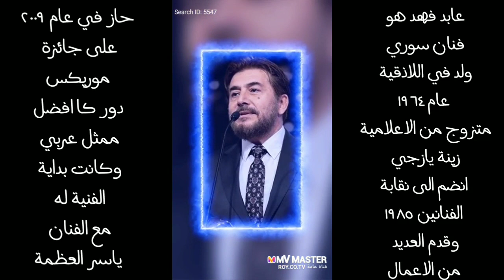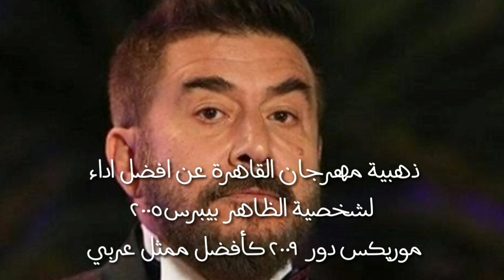عابد فهد نجم الشاشة لعام 2020 ما لا تعرفه عن عابد فهد .. من هو؟ سيرته الذاتية، إنجازاته وأقواله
عابد فهد (21 فبراير 1964 -)، ممثل سوري من مواليد اللاذقية في سوريا،
 متزوج من الإعلامية زينة يازجي، انضم إلى نقابة الفنانين السوريين في 30 سبتمبر 1985
 وقدم العديد من الأعمال جسد فيها شخصيات معاصرة وتاريخية،
حاز في العام 2009 على جائزة موريكس دور كأفضل ممثل عربي.

والده هو مطرب الإذاعة والتلفزيون السوري «جورج فهد» صاحب الأغاني الطربية الساحلية.

السيرة الذاتية
ممثل سوري، كانت بداية مسيرته الفنية عام 1985
من خلال مسلسل (مرايا)
حيث شارك كممثل ومخرج مساعد، ليشارك بعام 1988
في الجزء التالي من المسلسل،
لكن إنطلاقته الحقيقية كانت ببداية التسعينيات حيث شارك في العديد من الأعمال منها
(حمام القيشاني، بنت الضرة)،
بينما أسس في العام 2001 تجمع (أداد للإبداع المسرحي)
لإستقبال كل العروض والفرق المسرحية العربية والعالمية
 لتقديم عروضها، وخاض بنفس العام تجربة اﻹخراج من خلال مسلسل (أبيض أبيض)،
 توالت أعماله بعدها ما بين سوريا ومصر ولبنان،
من أبرز أعماله (لو، ولادة من الخاصرة، أسمهان. دقيقة صمت . الساحر ).
الجنسية: سوريا
تاريخ الميلاد: 21 فبراير 1964
عابد فهد هو فنان سوري ولد في اللاذقية عام 1964، وقد احب الفن منذ
نعومة اظافره
حيث نشأ وترعرع في اسرة فقيرة لكنها فنية بامتياز فوالده هو الفنان
جورج فهد صاحب الاغاني الطربية الساحلية
وقد بدأ عابد مشواره من خلال الاذاعة حيث كان يرافق والده
وكانت البداية الفنية له مع الفنان ياسر العظمة من خلال مسلسل مرايا
وهو متزوج من الاعلامية زينة اليازجي وله ابن وابنة
وشاهد ابنته بعدما كبرت وزوجته زينة اليازجي وابنه ومعلومات لأول مرة

اعماله و المسلسات بالتدريج وهيا كالتالي
من المسلسلات
تلفزيون المرح 1981
مرايا 1984
مرايا 1986
مرايا 1988
هجرة القلوب إلى القلوب 1990
البناء 22 1990
مرايا (شوفوا الناس) 1991
العروس 1992
جليلة (فيلم تلفزيوني) 1993
الجوارح 1994
حمام القيشاني الجزء الأول 1994
قانون الغاب 1996
أيام الغضب 1997
بنت الضرة 1997
حمام القيشاني الجزء الثاني 1997
مرايا 1998
الكواسر 1998
حمام القيشاني الجزء الثالث 1998
الفوارس 1999
جلد الأفعى 1999
مرايا 2000
سيرة آل الجلالي 2000
الزير سالم 2000
حمام القيشاني الجزء الرابع 2001
أبيض أبيض 2001 (إخراج)
عرسان آخر زمان 2002
وردة لخريف العمر 2002
مرايا (حديث المرايا) 2002
مسلسل ومضات من تاريخنا 2003
أبو الطيب المتنبي 2003
الحجاج 2003
حمام القيشاني 2003
أنشودة المطر 2003
مخالب الياسمين 2003
الطريق إلى كابول 2004
عالمكشوف 2004
الشمس تشرق من جديد 2005
الظاهر بيبرس 2005
أهل الغرام الجزء الثاني 2006
دعاة على أبواب جهنم 2006
صدى الروح 2006
الليلة الثانية بعد الألف 2007
هذا العالم 2007
عرب لندن 2008
اسأل روحك 2008
أسمهان 2008
حكايات وبنعيشها: كابتن عفت 2009
هدوء نسبي 2009
أنا القدس 2010
مرايا (حكايا المرايا) 2011
الولادة من الخاصرة 2011
دليلة والزيبق الجزء الأول 2011
كشف الأقنعة 2011
دليلة والزيبق الجزء الثاني 2012
بقعة ضوء 2012
الولادة من الخاصرة 2 2012
لعبة الموت 2013
سنعود بعد قليل 2013
منبر الموتى 2013
قلم حمرة 2014
لو 2014
24 قيراط 2015
أهل الغرام الجزء الثالث 2016
سمرقند 2016
أوركيديا 2017
طريق 2018
هارون الرشيد 2018
دقيقة صمت 2019
عندما تشيخ الذئاب 2019
هوس 2020
الساحر 2020
الأفلام
مملكة النمل 2012
مريم 2012
يوم من الأيام 2017
سامحني 2018
الفيديو كليب
سكت الكلام (جورج وسوف) 2019

ممثل، منتج، وله تجارب إخراجية

تاريخ الميلاد
اللاذقية 1964

الحالة الاجتماعية
متزوج من الإعلامية السورية زينة يازجي ولديهما ولد وبنت

بدايات العمل الفني
عضو في نقابة الفنانين منذ العام 1985، أول أدواره في السلسلة الكوميدية الشهيرة "مرايا".

من أعماله
في المسرح
أسس في العام 2001 تجمع "أداد للإبداع المسرحي" واسمه مأخوذ عن إله المطر والعاصفة لدى السوريين القدامى, بتمويل من شركة "صنّاع الجودة العرب"، وجهز التجمع صالة "راميتا" بدمشق لاستقبال كل العروض والفرق المسرحية العربية والعالمية التي يمكن أن ينتجها أو يستقدمها, وقد أنتج في العام الأول من قيامه مسرحيتين: الأولى هي مسرحية الافتتاح "من حجر أتيت" عن نص محمود عبد الكريم وإخراج عابد فهد, والثانية هي "أبيض... أسود" من تأليف نجم الدين سمان وإخراج سامر المصري. كما استقدم عرض "هواجس الشام" لفرقة "إنانا"، ومسرحية الأطفال "سندريلا" لنضال السيجري. وبعد توقف عام أنتج "أداد" مسرحية "عشاء الوداع" عن نص آرثر شنيتزلر, إخراج بسام كوسا.

في السينما
صعود المطر 1995
مملكة النمل 2011
مريم 2012

الجوائز

ذهبية مهرجان القاهرة.
أفضل ممثل عن شخصية الحجاج بن يوسف الثقفي، ذهبية مهرجان قرطاج.
أفضل ممثل عن شخصية الحجاج بن يوسف.
ذهبية مهرجان القاهرة عن أفضل اداء لشخصية الظاهر بيبرس.
أفضل ممثل عربي عام 2013

جائزة الموريكس دور عام 2019 عن مسلسل طريق

والان النجم عابد فهد يتصدر النجومية على شاشات التلفاز في الوطن العربي لعام 2020

اجمل واغرب الفيديوهات حول العالم
اذا أعجبك الفيديو لا تبخل بإعطائه /LIKE 👍 ,